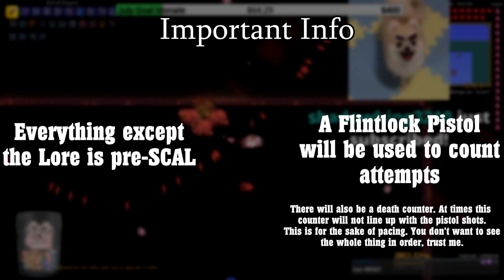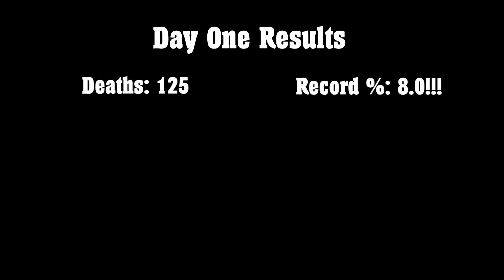Defeating a Sadistic SuperBoss in Terraria... Without Getting Hit!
Supreme Calamitas may be one of, if not the, hardest bosses in all of modded Terraria, and I set out to defeat it without taking a single hit in the process. After four hours of attempts, the nohit was completed and I concluded victorious.

Some important details!

The Supreme Calamitas lore item is in my inventory, meaning any damage I take is immediately lethal.
However, dodge effects like the one from Statis' Belt of Curses bypass this effect -- this is still a disqualification, however, as you still were hit by a projectile.
Certain items are disallowed in competitive nohitting. Some important examples include: Normality Relocator, Yharon Lore, any Post-Boss gear (SCal Lore is an exception), and having obscene DPS to expedite the boss fight.
This nohit took 149 attempts and four hours to complete. I reached the final bullet hell 3 times.
Cheat Sheet was enabled but only utilized to obtain items as I changed my build (like swapping to bat hook, for example).
i'm the big dumb and said fricc a lot but you can't prove it ok

Check out the runs live on stream, and join the discussion in the community Discord or Twitter!